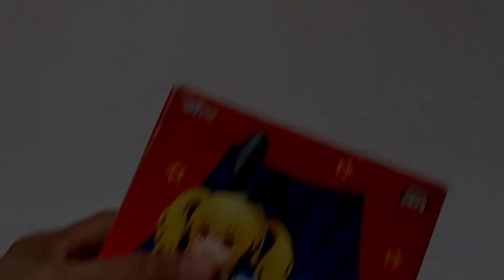Super Pochaco Magical Show Figure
ENCUENTRA ESTA FIGURA AQUÍ ↓↓↓
Super Pochaco - Magician ver.
Esta es probablemetne una de las mejores figuras de pochaco que hay en la gama game prize. Aqui abajo te dejo enlaces directos a esta figura.